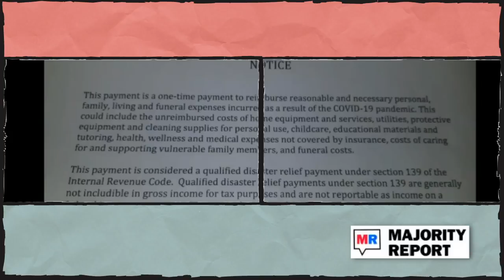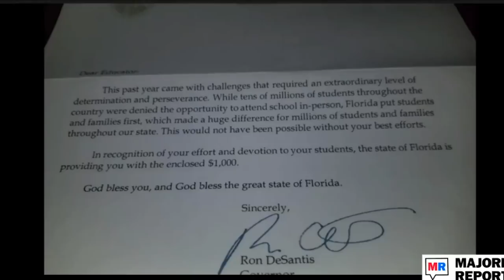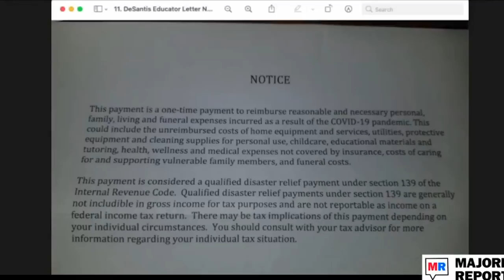DeSantis Takes Credit For Democrats' $1,000 Covid Bonus Checks To Teachers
Florida teachers received $1,000 bonus checks and a letter from Governor Ron DeSantis, who is trying to take credit for the checks that are actually courtesy of Democrats in Congress -- because every Republican (including Republicans from Florida) voted against educators receiving this money.

Sam Seder: You say you're anxious about Covid? Imagine an elementary teacher as we approach the beginning of the school year, with policymakers desperate not to draw the ire, the donor class pretending it's all about individual choice and responsibility. Believe me, I feel for teachers. it's gonna be... We're gonna have a better sense, but i don't know what it's gonna be. I'm afraid that we're gonna have a real problem. Particularly if you're in a red state. That's interesting. We got this. There's a report out there, and i've seen this now. It was just covered, I guess, by the Miami Herald.
Put up this clip. We got an email from a listener who is a teacher in Florida,and DeSantis is so terrified about what's going on with Covid they are sending now a thousand dollar bonuses to Florida's teachers, school staff, principals. Anyway, I don't know if they're doing full school staff and first responders. The big sort of concession was it's not gonna have the governor's logo on there. Can we put up these pictures, Brad? Let's see the the first one. What's interesting is... so this is actually coming from the 400 million dollars in Covid relief, and they're using that to offer bonuses: teachers, principals, police, firefighters, pandemic's other first responders. DeSantis of course trying to make it look like he's putting out that money... Here put this up... Do we have it? So, and this is interesting, I'll put up the other ones first because they're trying to make it like it's just like a, "Hey, great job guys, we're all done! Don't worry about a thing, okay! This past year has came with challenges that required an extraordinary level of determination perseverance. Tens of millions of students throughout the country were denied the opportunity to attend school in person. Florida put students and families first."
Which made... Because so many other people were like, we're not going to put our families and kids first. We're putting our interest in not having a functioning society first.
Emma Vigeland: Called liberals, who want to kill the children and the abortions and such.
SS: "...made a huge difference for millions of students and families throughout the state. This would not have been a possible without your best efforts."
Do you see the word Covid in there? And DeSantis writes a letter, does not use the word Covid or pandemic or coronavirus, nothing. It's just sort of like, hey, some of these libs were shutting down their schools, but you didn't, so here's a thousand dollar bonus. Oh and incidentally here's our...
This is like the functional equivalent of that thing at the end of ads where they speed up the guy talking, you know? And then there's the little bit of a caveat at the end here, which says, this payment is a one-time payment to reimburse for reasonable and necessary personnel, family, and living, and funeral expenses incurred as a result of the Covid-19 pandemic. This could include the unreimbursed costs of home equipment and services, utilities, protective equipment, and cleaning supplies for personal use, child care, and educational materials, tutoring, health, wellness, and medical expenses not covered by insurance costs of caring for and supporting vulnerable family members, and funeral costs. This payment is considered Qualified Disaster Relief Payment under Section 139 of the Internal Revenue Code Qualified Disaster Relief. Payments under 139 are generally not includable in gross income for tax purposes and are not reportable as income on a federal income tax return.